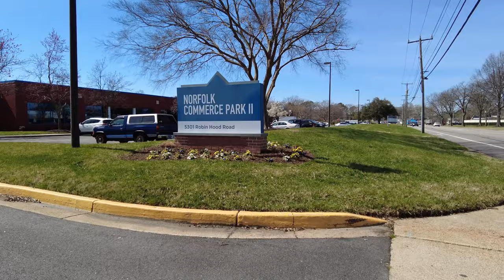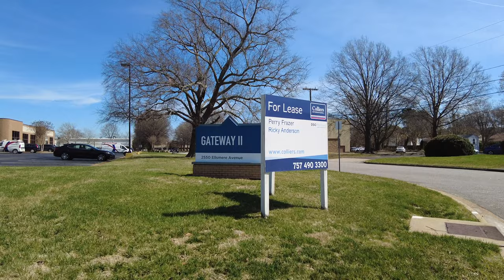NORFOLK INDUSTRIAL PORTFOLIO | by CREWORXMEDIA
NORFOLK INDUSTRIAL PORTFOLIO

Address:  5301 Robin Hood R; 2551 Eltham Ave; 2550 Ellsmere Ave, Norfolk, VA
Client: Yieldstreet

CRE Worx Media is a full service creative video agency for CRE industry providing Commercial Real Estate Video Marketing services for CBRE, JLL, CUSHMANWAKEFIELD and others.

property video tour
custom visual & map graphics
nationwide coverage